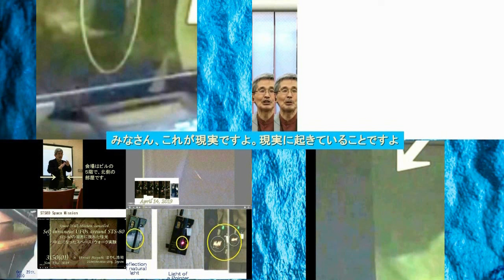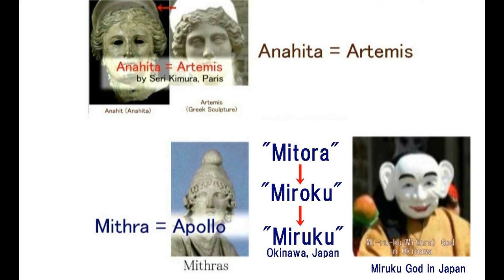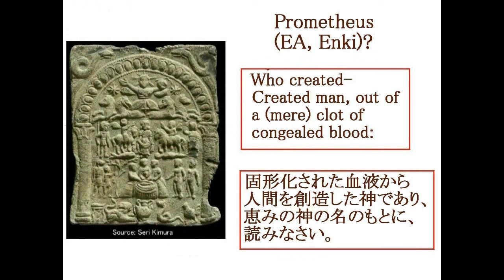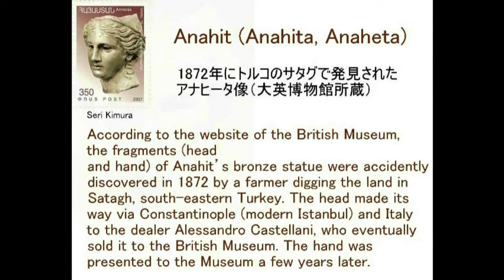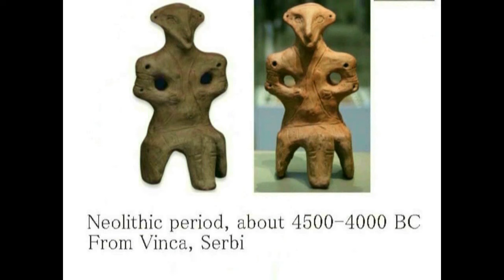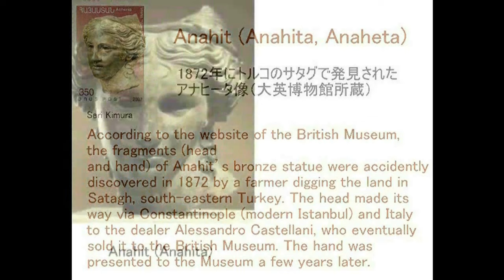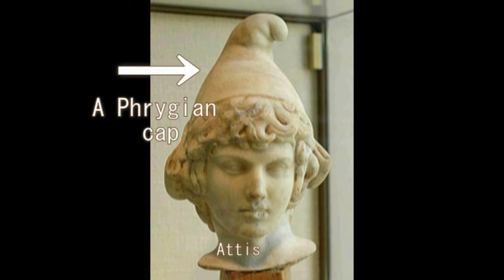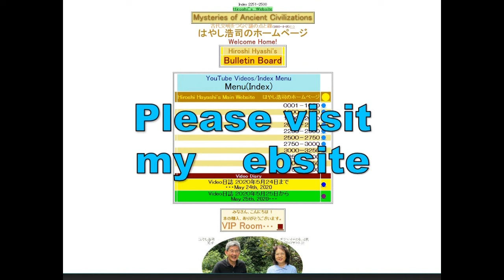02706 God？地球だけの神？日本だけの神？人間だけの神？そんな神などいるわけないじゃんbyはやし浩司Hiroshi Hayashi JP